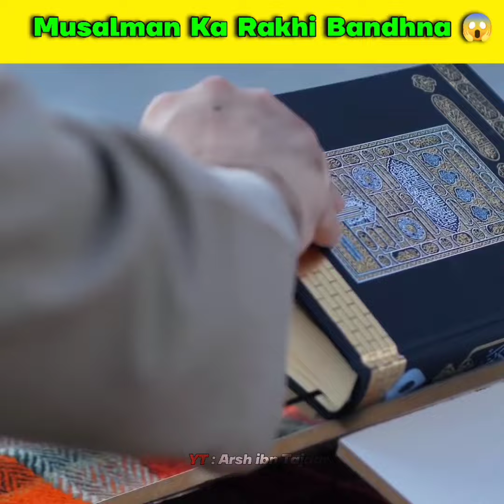रक्षा बंधन मनाने वाले मुसलमानों का अंजाम 😱 | Kya Musalman Rakhi Bandhwa Sakte Hain Ya Nahi